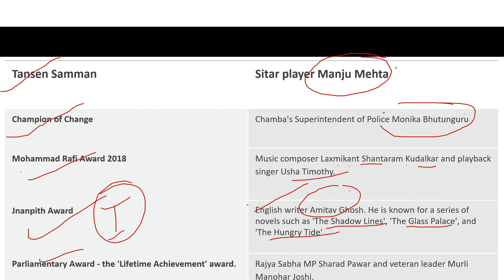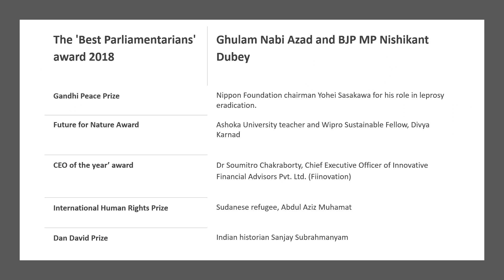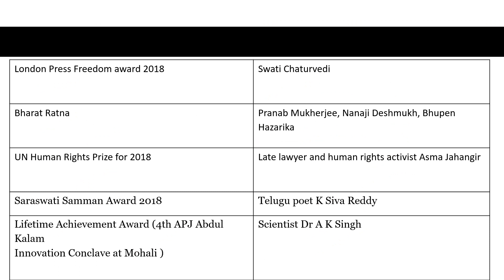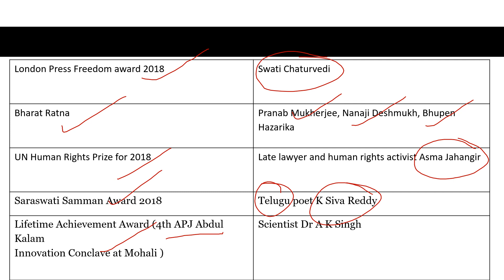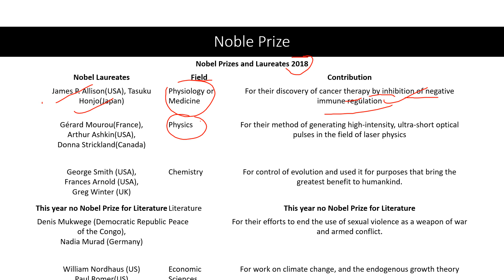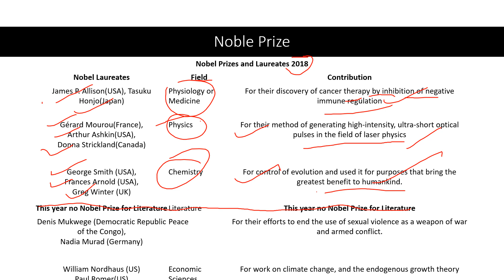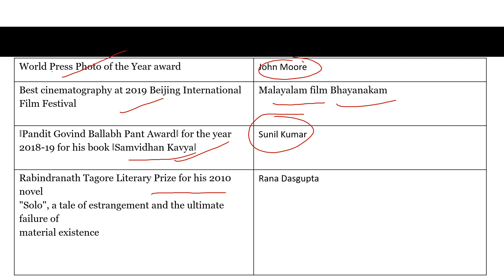Current affairs Revision: Important awards for HPAS and other himachal Exams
NAME OF THE AWARD RECEIVED BY
Tansen Samman Sitar player Manju Mehta

Champion of Change Chamba's Superintendent of Police Monika Bhutunguru

Mohammad Rafi Award 2018 Music composer Laxmikant Shantaram Kudalkar and playback singer Usha Timothy.

Jnanpith Award English writer Amitav Ghosh. He is known for a series of novels such as 'The Shadow Lines', 'The Glass Palace', and 'The Hungry Tide'

Parliamentary Award - the 'Lifetime Achievement' award. Rajya Sabha MP Sharad Pawar and veteran leader Murli Manohar Joshi.
The 'Best Parliamentarians' award 2018
 Ghulam Nabi Azad and BJP MP Nishikant Dubey
Gandhi Peace Prize Nippon Foundation chairman Yohei Sasakawa for his role in leprosy eradication.
Future for Nature Award
 Ashoka University teacher and Wipro Sustainable Fellow, Divya Karnad

CEO of the year’ award Dr Soumitro Chakraborty, Chief Executive Officer of Innovative Financial Advisors Pvt. Ltd. (Fiinovation)

International Human Rights Prize Sudanese refugee, Abdul Aziz Muhamat

Dan David Prize Indian historian Sanjay Subrahmanyam

K.Veeramani Award for Social Justice 2018  P.S. Krishnan

Pritzker Architecture Prize 2019 Arata Isozaki (Japanese architect)

Guinness World Records as the oldest living person in the world Kane Tanaka(116-year ) (Japan)
Vyas Samman 2018 Hindi writer Leeladhar Jagudi

Pravasi Bhartiya Samman Award Dr Rajendra Joshi

Harvard award for activism  Malala Yousafzai

'Global Education Award'  Anand Kumar

London Press Freedom award 2018  Swati Chaturvedi

Bharat Ratna Pranab Mukherjee, Nanaji Deshmukh, Bhupen Hazarika
UN Human Rights Prize for 2018
 Late lawyer and human rights activist Asma Jahangir
Saraswati Samman Award 2018 Telugu poet K Siva Reddy
Lifetime Achievement Award (4th APJ Abdul Kalam
Innovation Conclave at Mohali ) Scientist Dr A K Singh
World Press Photo of the Year award John Moore
Best cinematography at 2019 Beijing International Film Festival Malayalam film Bhayanakam
‖Pandit Govind Ballabh Pant Award‖ for the year 2018-19 for his book ‖Samvidhan Kavya‖ Sunil Kumar
Rabindranath Tagore Literary Prize for his 2010 novel
"Solo", a tale of estrangement and the ultimate failure of
material existence Rana Dasgupta